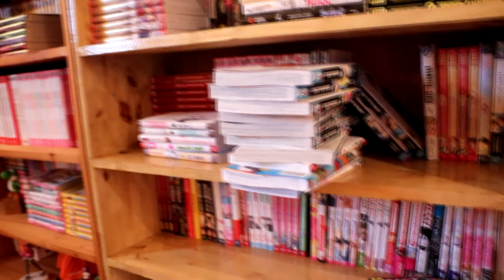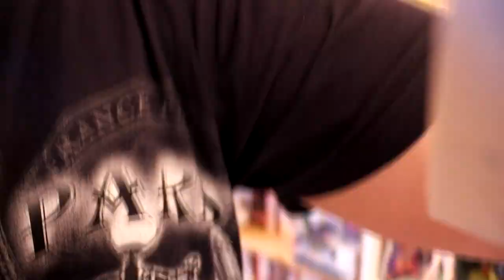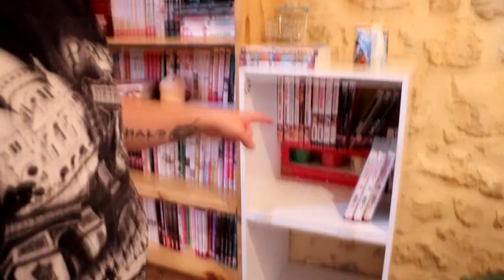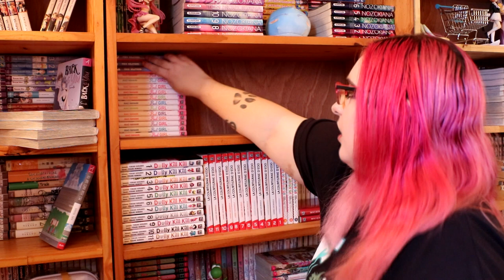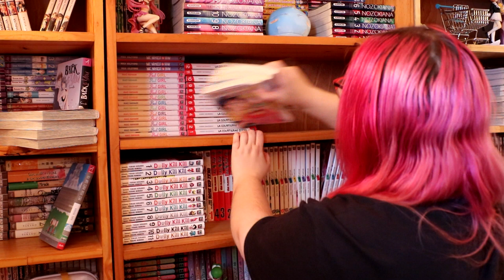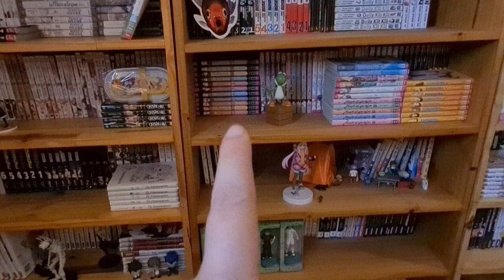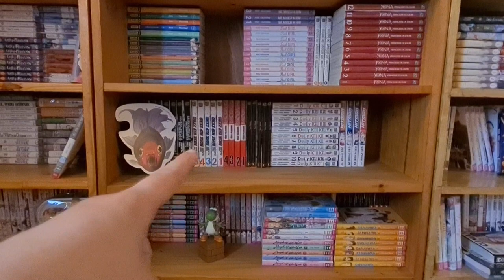GROS rangement mangathèque - juin 2021